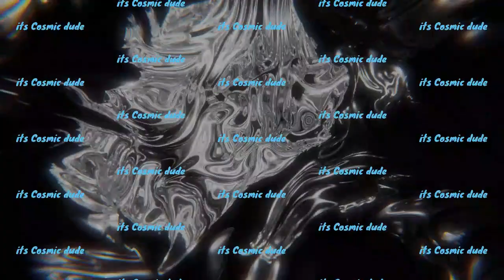Minecraft Beginnings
Guaranteed to make you laugh.  Get your popcorn and soda, and enjoy the shenanigans.  Its an edited version of a recent stream and its much more entertaining than the original.